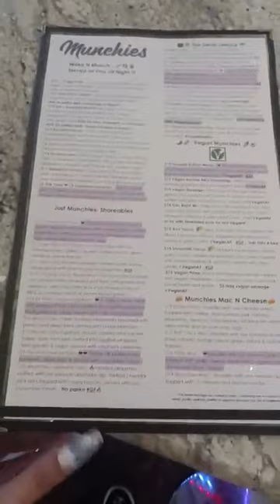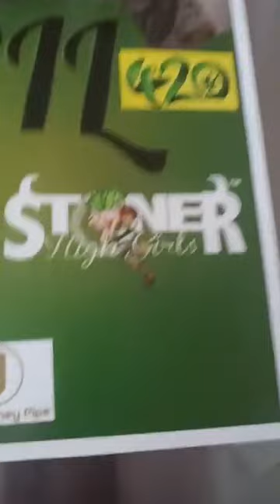Stoner High Girls at Munchies downtown COS celebrating 420!!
StonerHighGirls.com